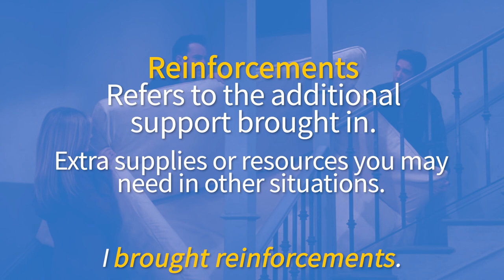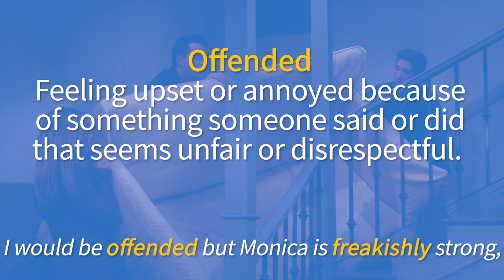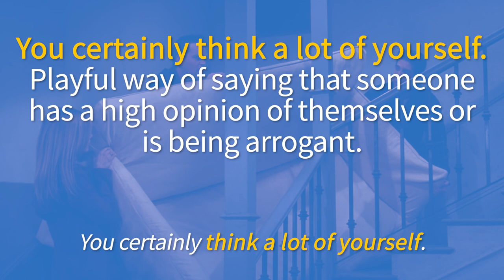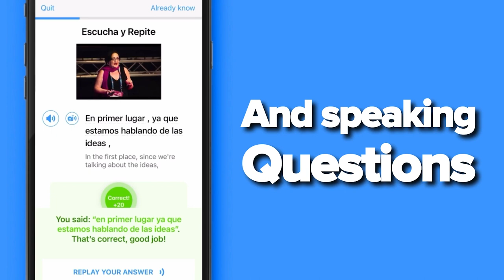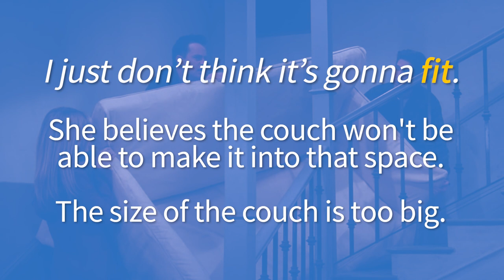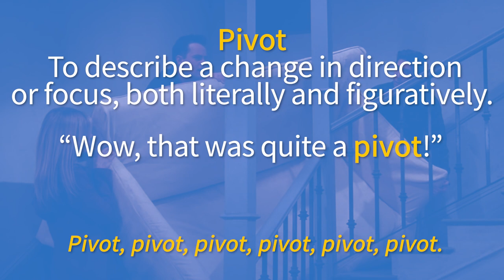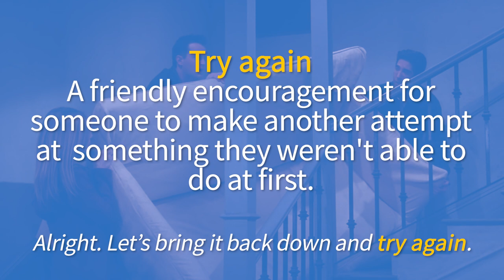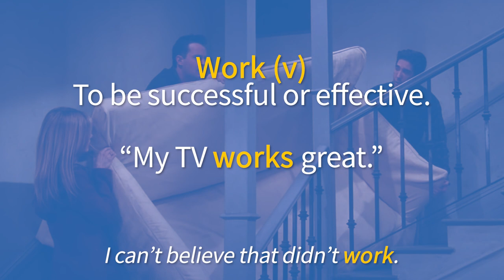Learn English with TV shows: FRIENDS - Ross Says Pivot???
Ever wondered why Ross keeps yelling 'Pivot!' in this iconic Friends scene and what it means?

In this video, we'll break down this hilarious scene where Ross, Chandler, and Rachel try to move a couch up the stairs. Keep watching to find out how a simple couch delivery turned into a chaotic mess and learn some essential English phrases along the way!

Chapters:
00:00 Introduction
00:21 Watch part of clip 1 with subtitles
01:35 Break down the video and learn key vocabulary
15:32 Watch the whole clip without subtitles